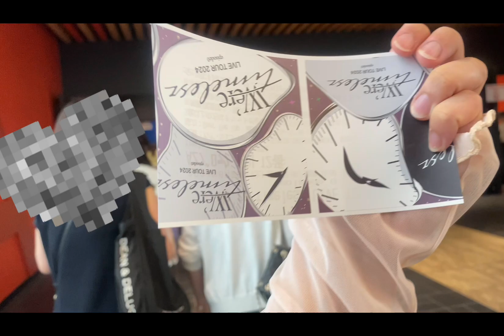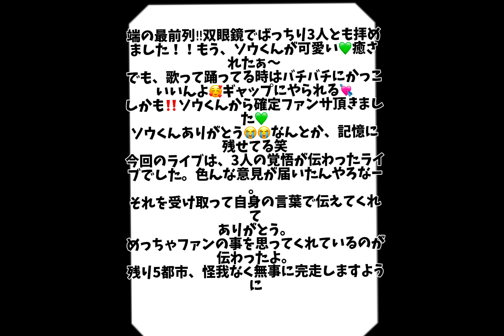2024年6月30日